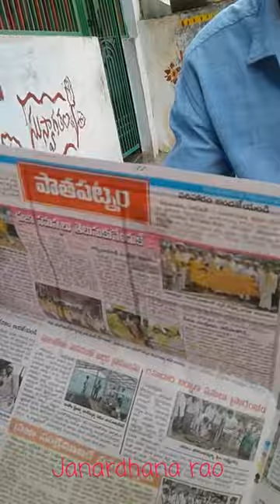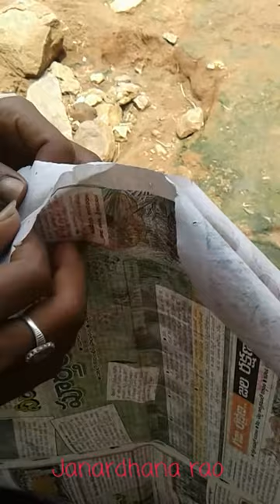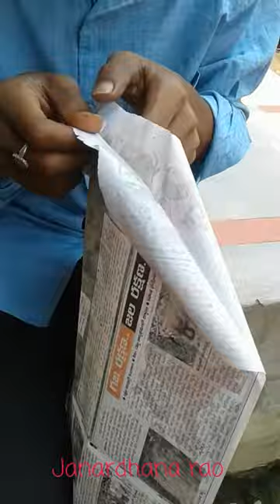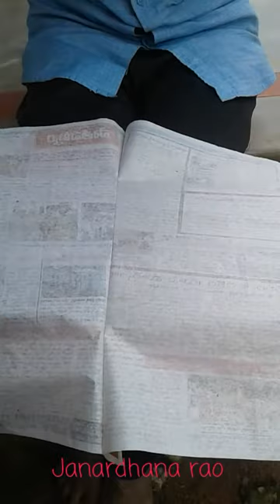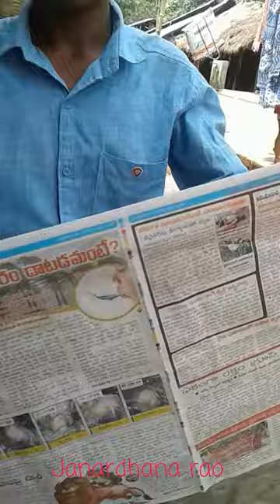Amazing video in world one paper divide into two parts by JOHN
Adobe Photoshop Express is easy and powerful app for creative photo editing. Check it out!